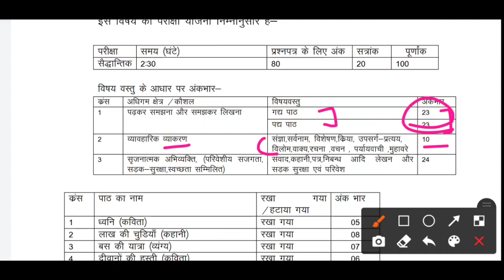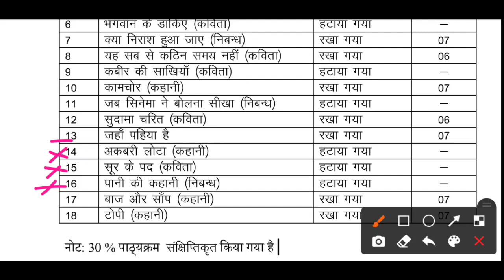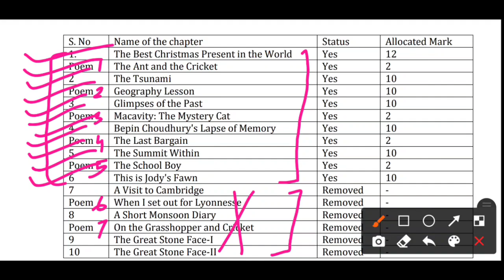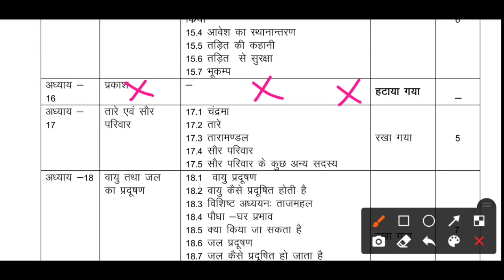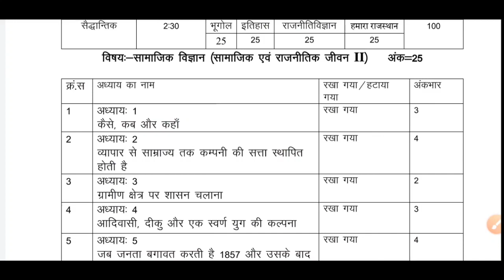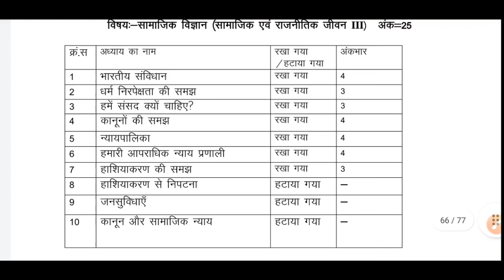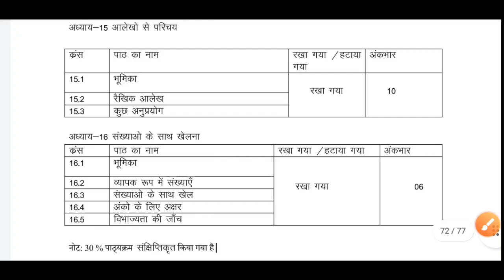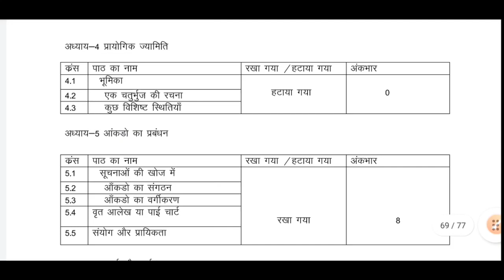कक्षा-8 संशोधित पाठ्यक्रम सत्र 2021-22 (all subjects Revised syllabus )